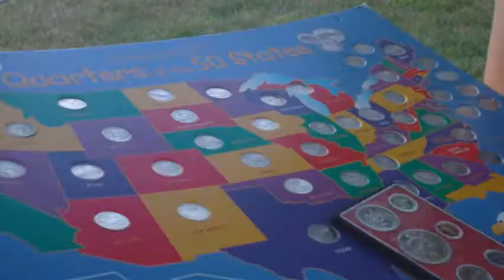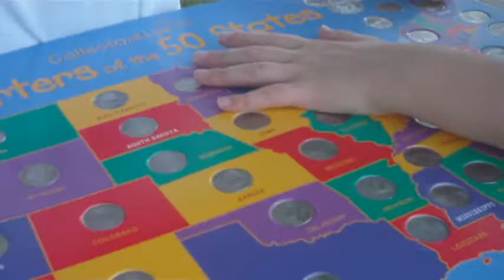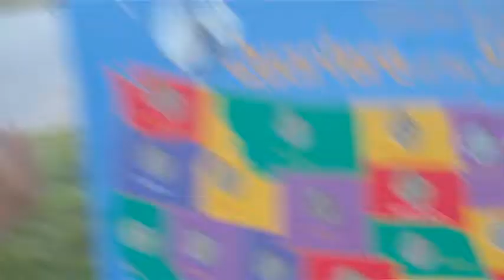Porta Closet Fer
Just when you thought that The Porta Closet Te was going to be the last Porta Closet video; YOU THOUGHT INCORRECTLY!